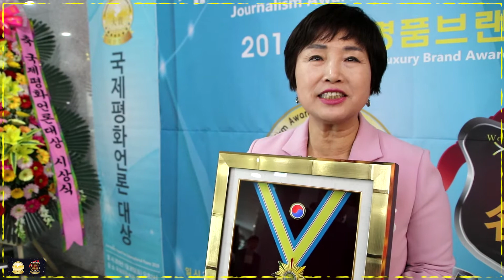제7회 국제평화언론대상&2019세계명품브랜드상 jmb방송